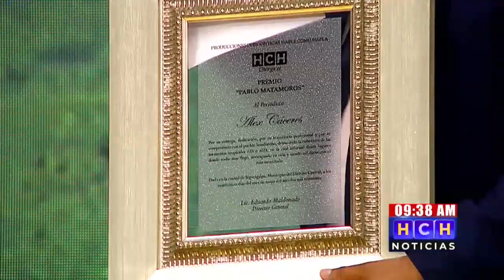Alex Cáceres: "No importa cuantos quieran que usted fracase, siga adelante"